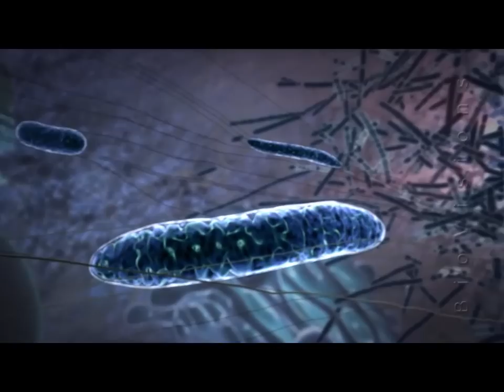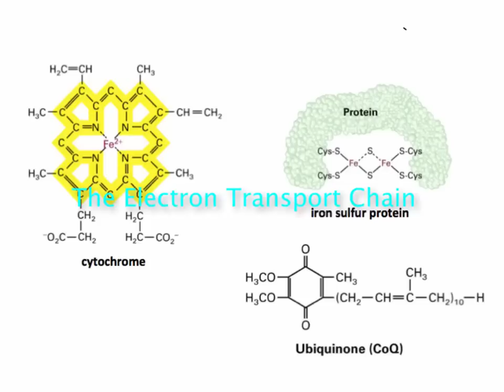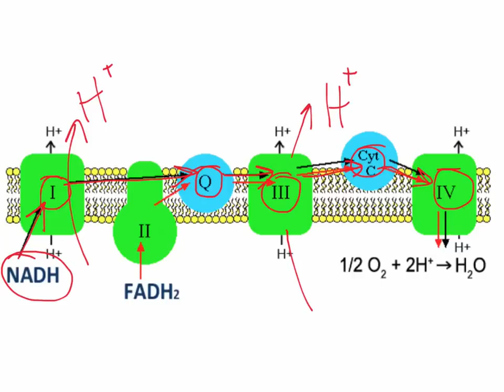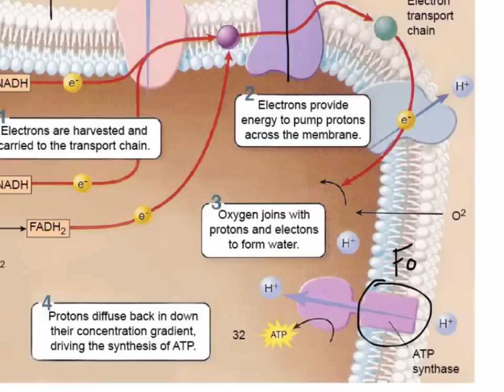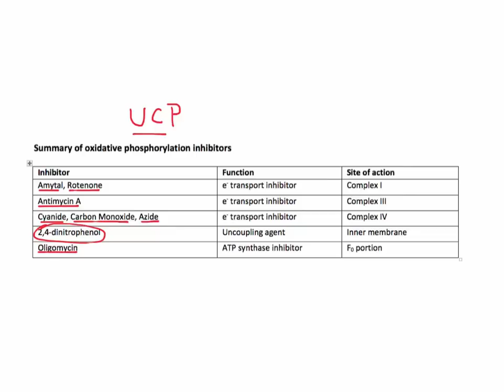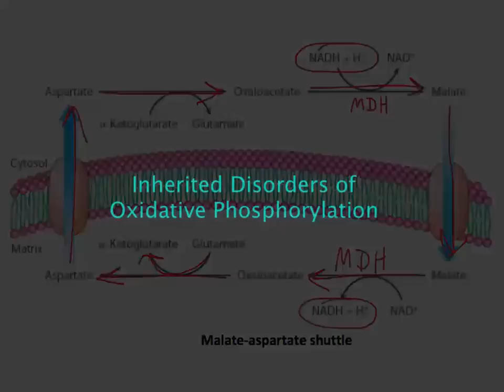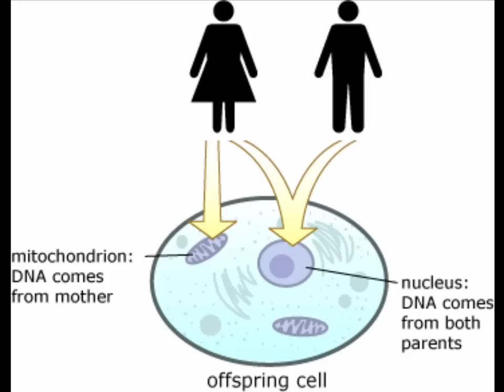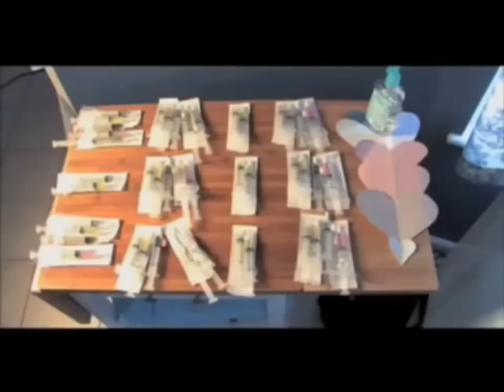7 ETC OxPhos2016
The Electron Transport Chen and Oxidative Phosphorylation